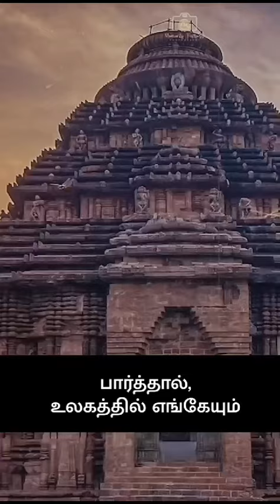🛕 *பிரமிப்பூட்டும் தஞ்சை பெரிய கோவில்!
🛕 *பிரமிப்பூட்டும் தஞ்சை பெரிய கோவில்! | Most Indians Know Very Little of India*